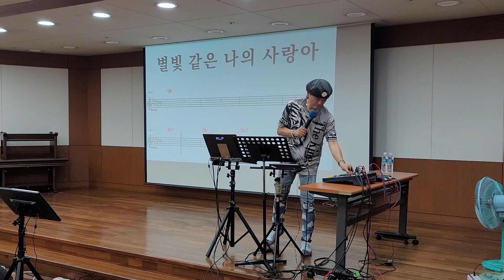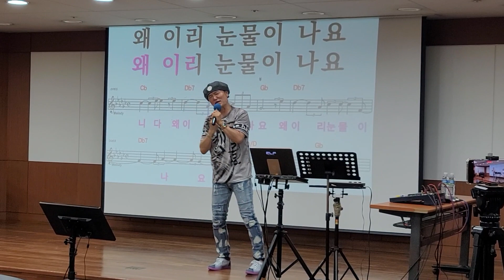별빛같은나의사랑아/원곡 임영웅/노래강사 송광호노래교실/부천농협